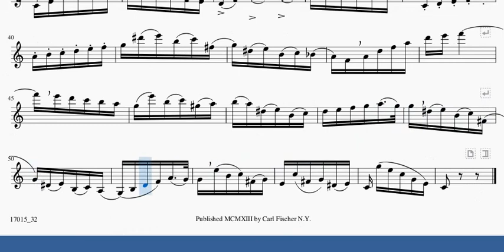Rose 2 - 32 Estudios para Clarinete